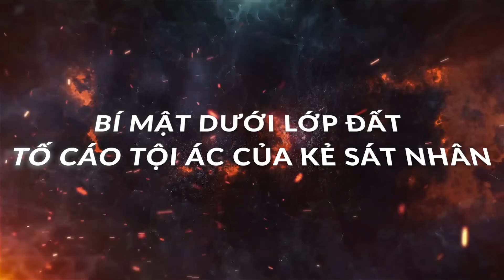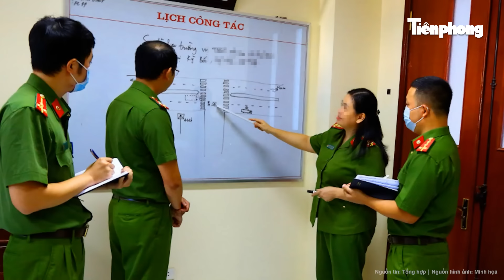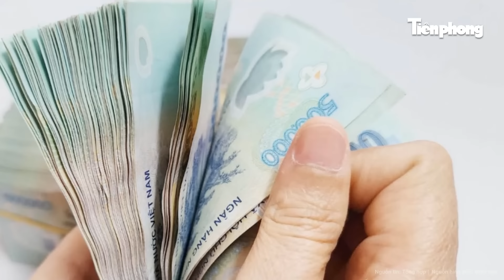Khai quật loạt thi thể ở khu vườn, lật tẩy tội ác ghê rợn của gã sát nhân | HỒ SƠ VỤ ÁN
Trọng án | Khai quật loạt thi thể ở khu vườn, lật tẩy tội ác ghê rợn của gã sát nhân
Thưa quý vị, tại xã Lương Sơn (thành phố Thái Nguyên, tỉnh Thái Nguyên) đã từng xảy ra vụ án chôn xác 2 người xe ôm tại vườn chuối khiến cho nhiều người dân quanh vùng hoảng sợ bởi quá trình gây án đầy ám ảnh của hung thủ. Chi tiết vụ án sẽ có ngay sau đây, xin mời quý vị và các bạn cùng theo dõi.